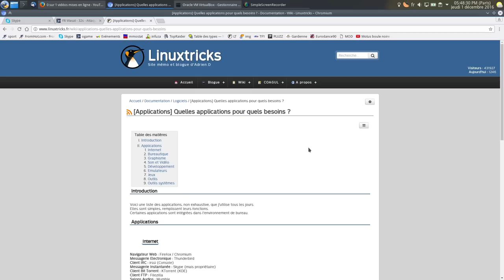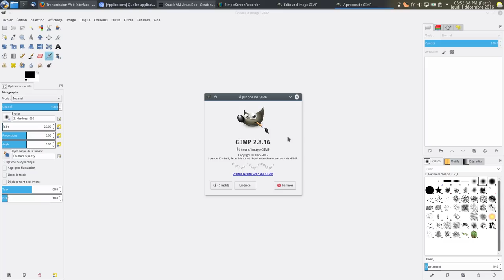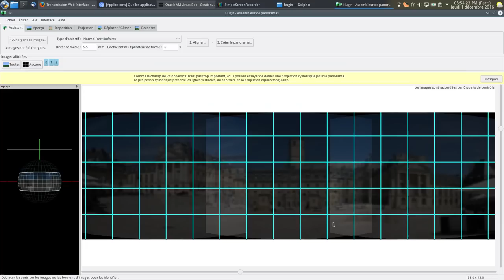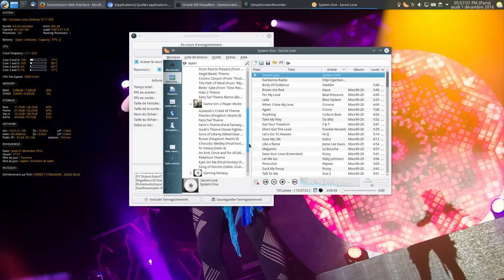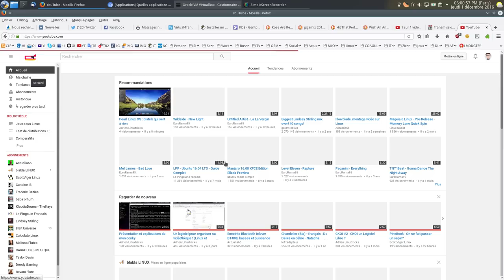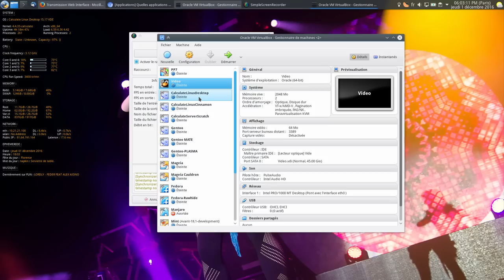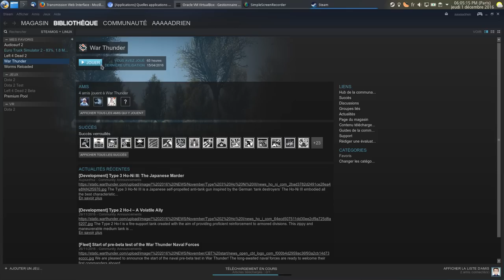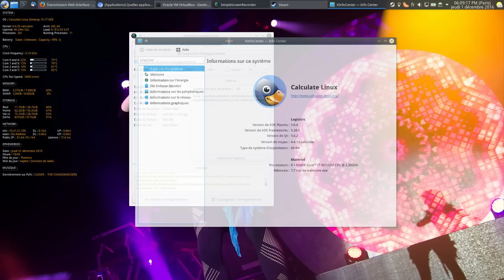Quels logiciels sont utilisés Adrien_D en 2016 ?